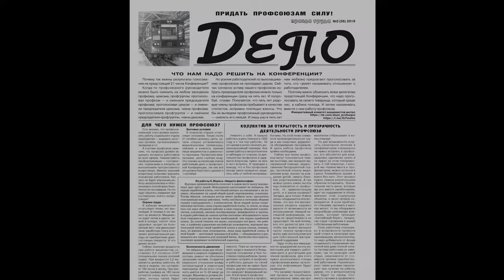Рабочие метрополитена за улучшение колдоговора! Машинист О.В.Лебедев. 08.11.2020.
Рабочие метрополитена за улучшение колдоговора! Олег Викторович Лебедев, машинист депо «Южное» Санкт-Петербургского метрополитена. 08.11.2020.

Для пожертвований в Фонд Рабочей Академии:
Карта Сбербанк:
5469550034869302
Михаил Васильевич П.
WebMoney:
P